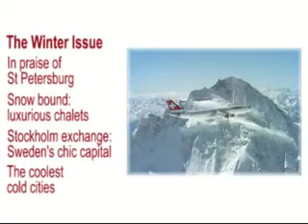Great winter escapes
Korean actress Choi Ji-woo graces the front cover of Style Magazine's travel issue. Prep your winter clothing as we show you the coolest cold cities to visit this season.